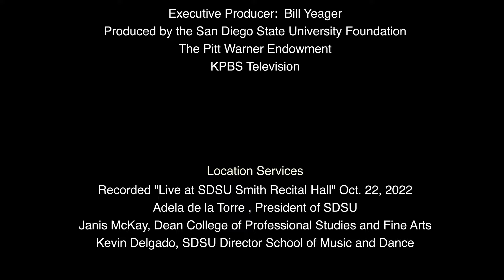Eternal Child - Bill Yeager Jazz Orchestra (BYJO) plays the Music of Chick Corea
Eternal Child arr. Pierre Drevet:
Anthony Smith, piano
Matt Hall, trombone

“BYJO Plays the Music of Chick Corea”

CHICK COREA
Pianist, Composer and Band Leader
A Prolific Explorer of Jazz and Classical Music

A DownBeat Hall of Famer and NEA Jazz Master, 23-time Grammy winner, and keyboard virtuoso, Chick Corea has attained living legend status after five decades of unparalleled creativity and an artistic output that is simply staggering. Chick is the fourth-most-nominated artist in the history of the Grammys, with 65 nominations.  He's also earned 3 Latin Grammy Awards, the most of any artist in the Best Instrumental Album category.

Bill Yeager Jazz Orchestra (BYJO) in residence at San Diego State University, is comprised of some of the finest professional musicians in Southern California.  This 20-piece jazz orchestra is largely comprised from alumni from Yeager’s 36 years as Director of Jazz Studies at San Diego State University and his 10 years as Founder/Director of the Los Angeles Jazz Workshop. A professional guest artist level player on every chair.

PERSONNEL

WOODWINDS
Christopher Hollyday
Chaz Cabrera
Tim Nunnink
John Rekevics
Bradley Nash

TRUMPETS
Brad Steinwehe
Billy Edwall
Louis Fasman
Karl Soukup
Jeff Beck
Derek Cannon

TROMBONES
Matt Hall
Kevin Esposito
Paul Nowell
Brandon Jagow

RHYTHM
Piano – Anthony Smith
Drums – Tim McMahon
Vibes– Chris Potente